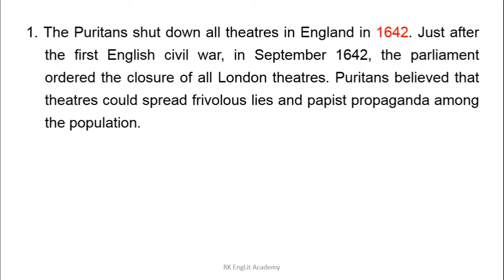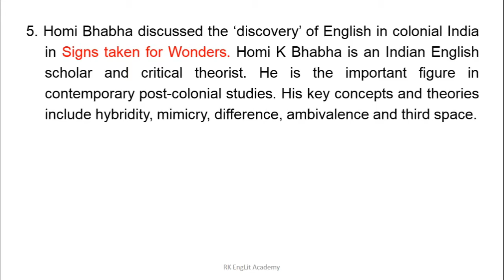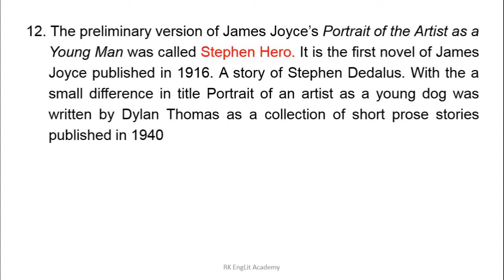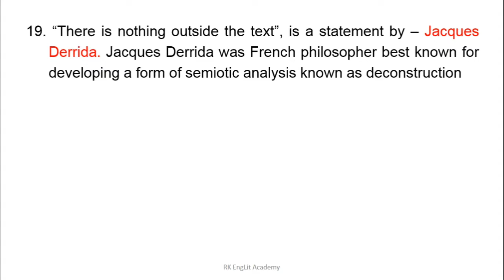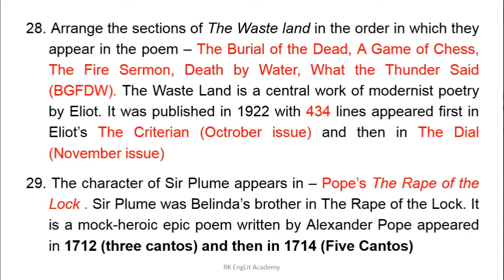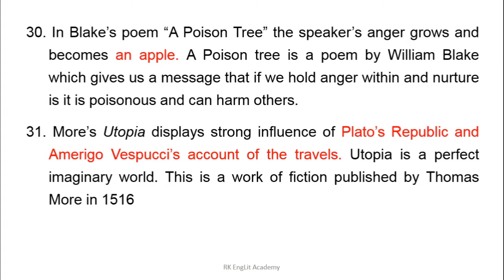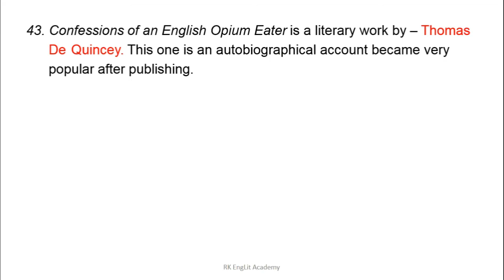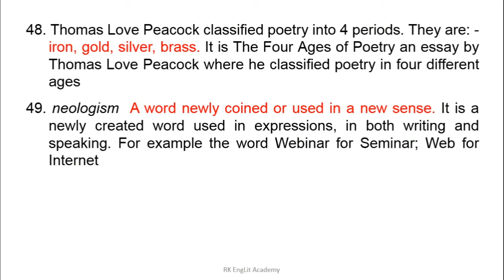Want To Qualify in UGC NET English? Watch This Video Till End | Explanation of Old Questions of NET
UGC NET English June 2024

Hello Friends, once again I welcome you all on my You Tube Channel RK EngLit ACADEMY on English Literature, English Language Teaching and Education
I am here with a new topic on English Literature. It is Part 1 of 50 frequently asked questions in UGC NET exams.
Different questions which are frequently asked in UGC NET Exams are discussed with a brief explanation as well. This was only the part 1, I will share another video very soon on the same topic. I will share with you new 50 questions very soon. Till then, All the best for your preparation and that’s all for today friends…. On this channel, I will be sharing more videos on English literature on various topics...

What You Will Find in this Video:

Must Watch Video for UGC NET English
english literature paper 2
paper 2 english language